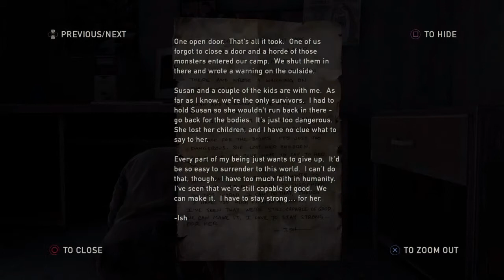The last of us part 19 ( Enemy Overwatch )